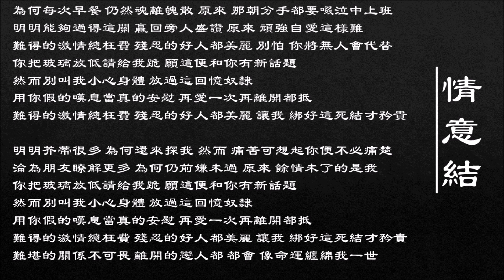【陈慧娴 Priscilla Chan】情意结 粤语